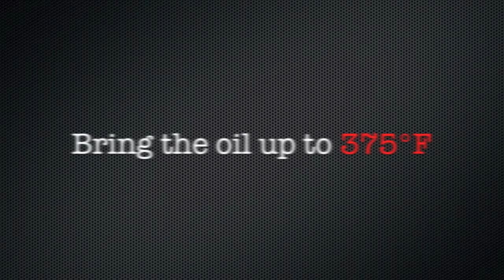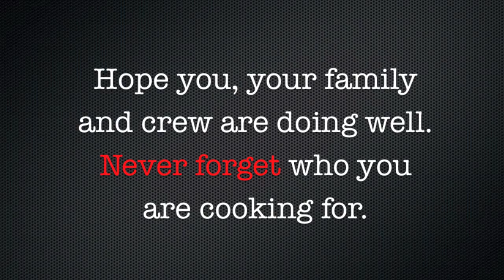Corn Dogs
Corn Dogs - Time for the Super Bowl! One of the few "cheat" days in the fire service were we look the other way when it comes to frying. So I bring to you the fair classic Corn Dogs. I also teach you an Asian inspired ketchup and make Funnel Cake Bites out of the leftover batter. It's all good. In this episode we discuss plastic bags, pieces of bread and what to do with leftovers.